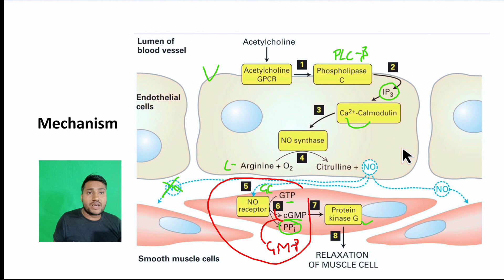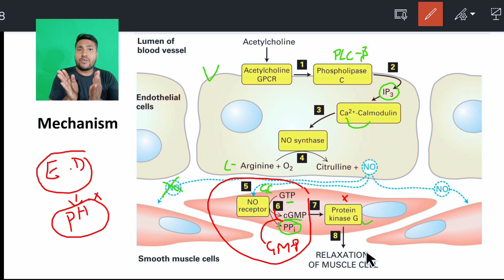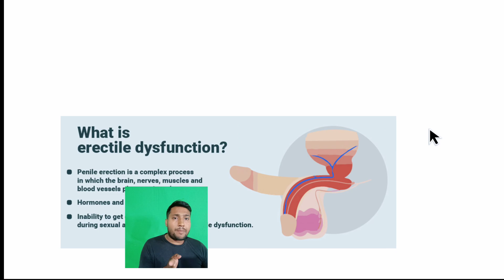NO Signalling Pathway || Nitric oxide Signalling Pathway || GPCR Pathways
NO Signalling Pathway || Nitric oxide Signalling Pathway || No oxide pathway || GPCR Pathway

In this video we are providing -
No Signalling Pathway
Nitric Oxide Signalling Pathway
Nitric oxide Signalling in plant
No pathways
vasodilation
GPCR
GPCR pathways